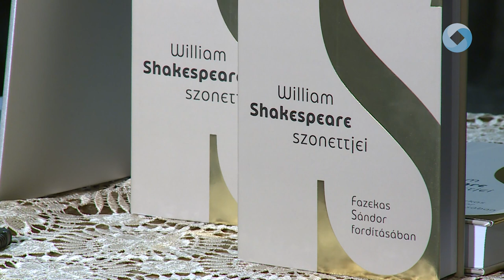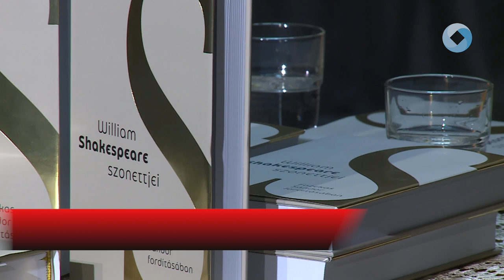PARNASSZUS KORTÁRS APOSTOLAI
Shakespeare kicsit másként. Az Igézőben Takács Tamás vendége volt Fazekas Sándor, aki újra fordította Shakespeare 154 szonettjét.